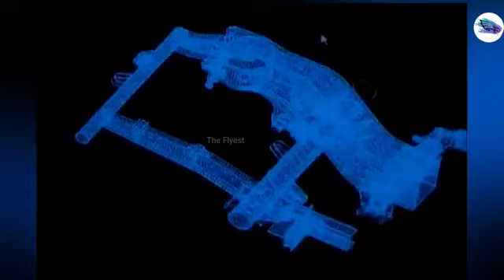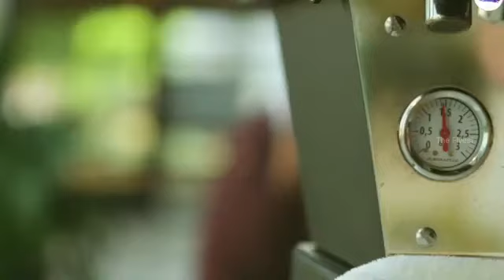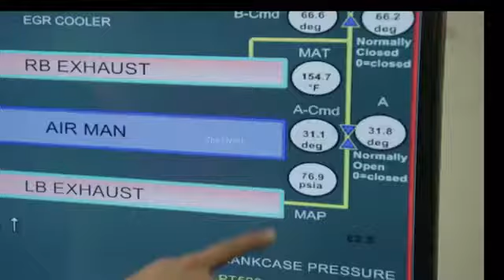how can train complete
train kese banati y
he dekhiye Puri process-